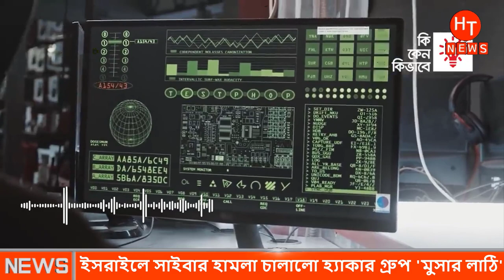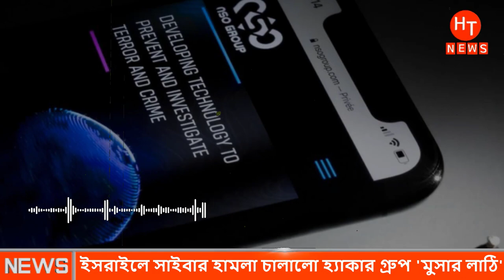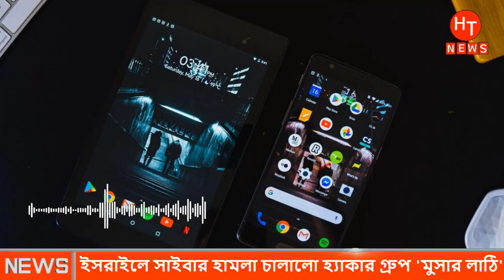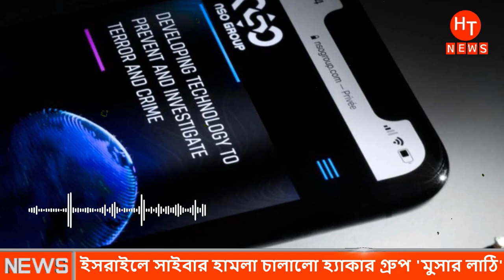এবার ইজরাইলে ভয়াবহ হামলা চালাল মুসলিম হ্যাকাররা। আফগানিস্তানের আজকের খবর | Afghanistan news Bangla